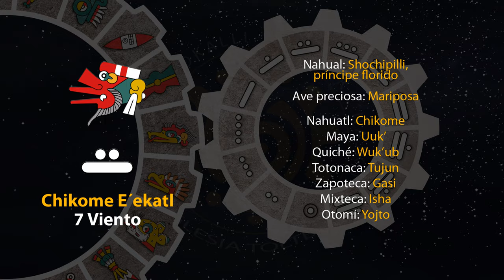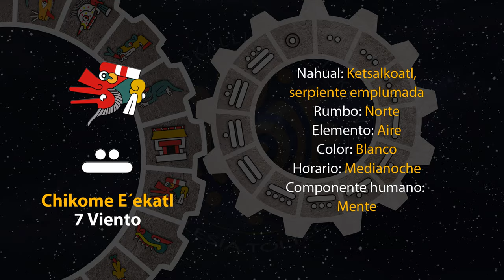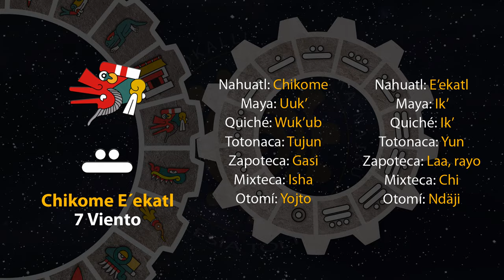El tonal de hoy es "7 Viento - Chikome E´ekatl" 26/10/24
9 de Tepeilwitl
Año 8 Ocelote
50 del 19 Atado
5146 del Quinto Sol

26 de octubre de 2024.